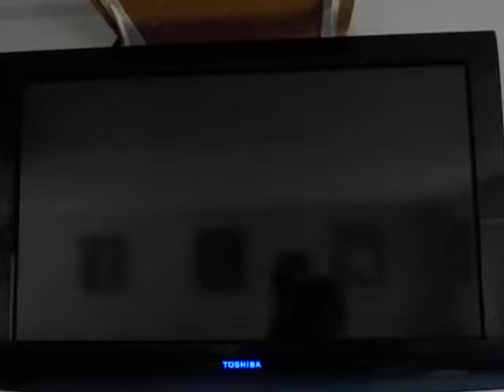Paw Patrol Promo - Moto Pups